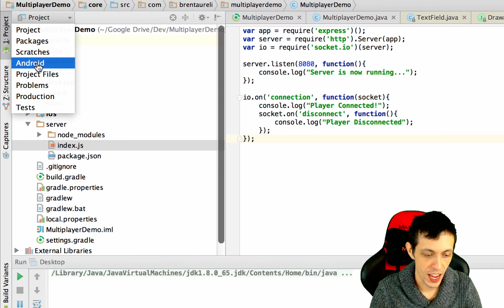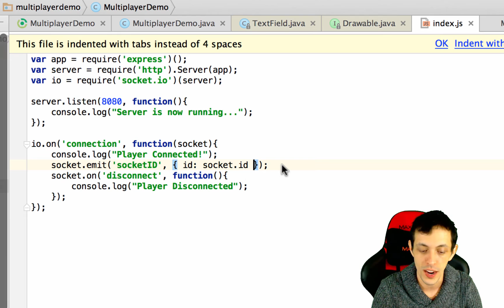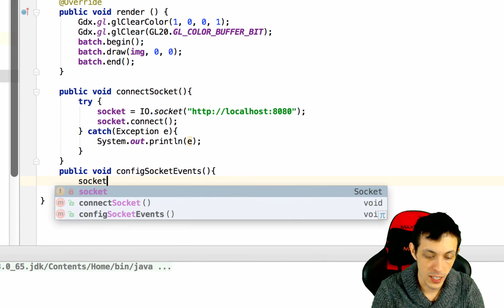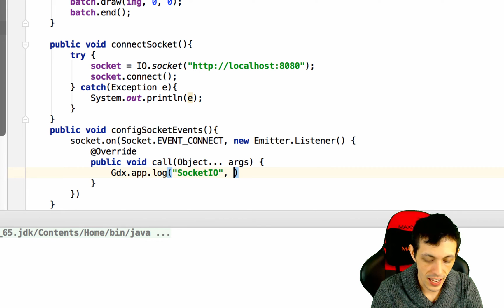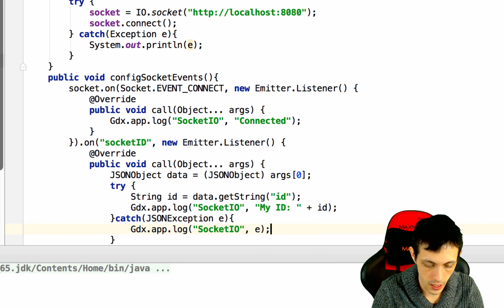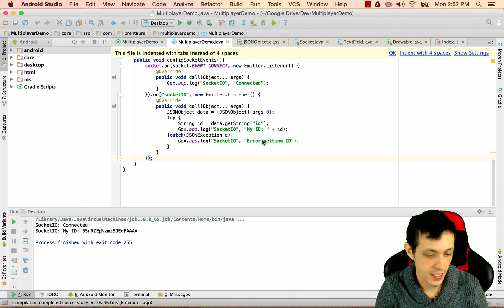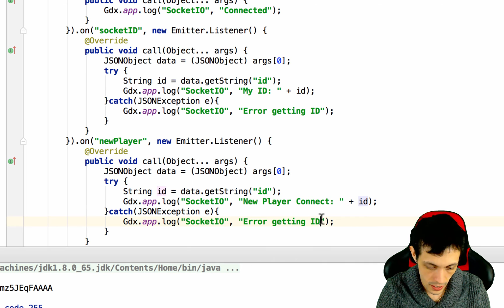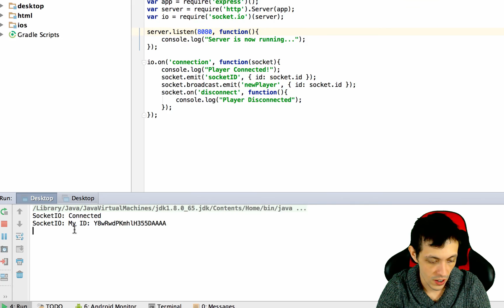Socket.IO: Emitting Basic Events - Part 4 - Creating Multiplayer Games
Creating Multiplayer Games with using LibGDX and NodeJS.

Learn how to turn you game into a client that can connect to a back end server and communicate with other clients via network sockets through the library Socket.IO. We will discuss the creation of both the back end server and the game client as well as connecting them together into a fully functional multiplayer game!